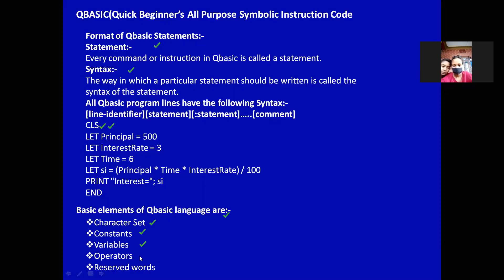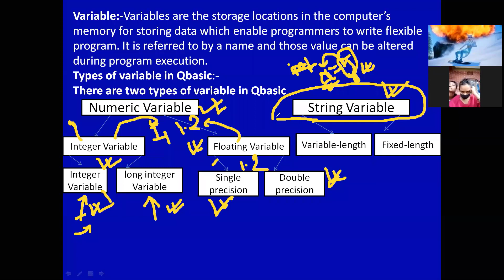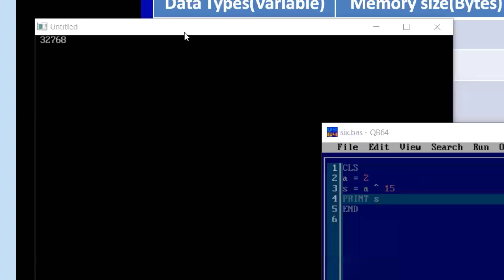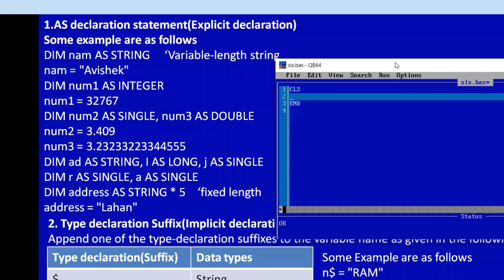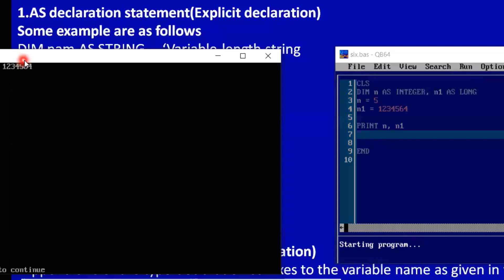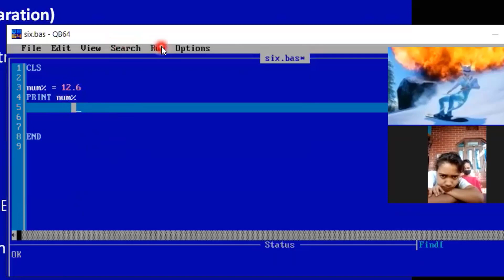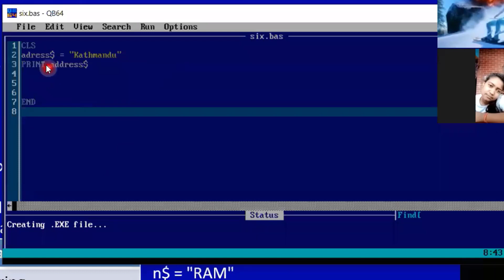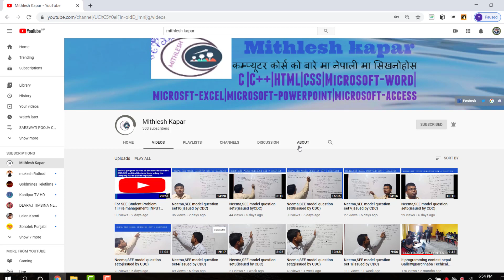class six | types of variable in qbasic | Numeric and String variable in qbasic | data types qbasic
types of variable in qbasic | Numeric and String variable in qbasic | data types qbasic

About Video:-
Ma yas video ma Qbasic ma different types of variable ko barema banayeko xu.

ra maile yo vanda agadi yo five yota class liyi sakeko xu..

mero c programming ko full video tutorial pani xa

Mithlesh Kapar data types in qbasic types of variable in qbasic computer data types string variable in qbasic